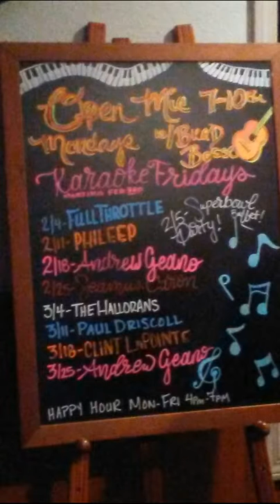[COVER] Tell it to Me - Old Crow Medicine Show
Boswellox